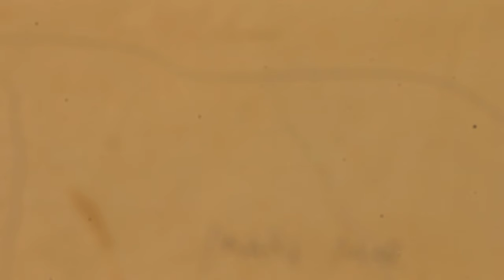M A R I MAR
Vídeo percepto gravado nas paredes da Palestina, na Serra da Meruoca, ao som de um profundo e bonito lamento de um bêbado que estava na calçada entoando "Última Canção" do Paulo Sérgio.

Vídeo: Neirton Filho e Thamila Santos
Direção e captação: Neirton Filho